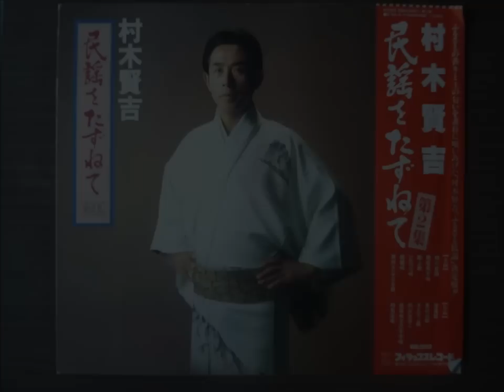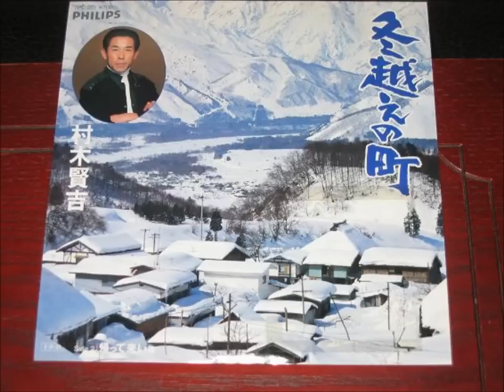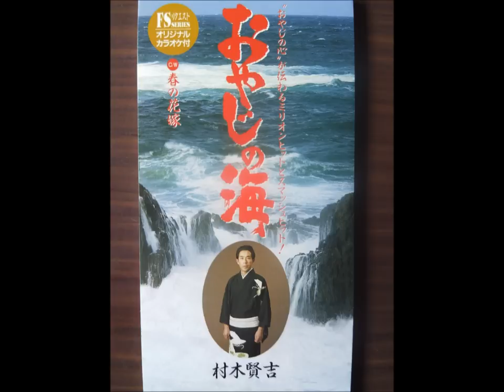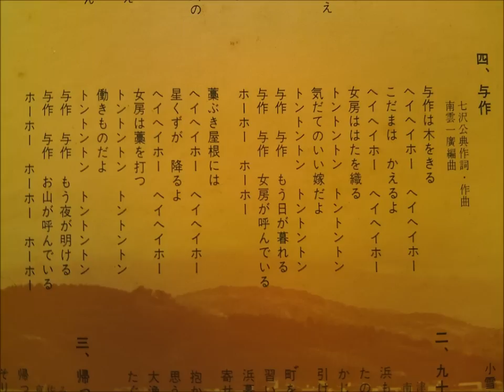与作/村木賢吉 Yosaku / Kenkichi Muraki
北島三郎さんが歌った名作ですが、何か東北地方をイメージします。村木さんが歌うと民謡のような味わいも出て、日本のフォルクローレといえます。七沢公典作詞作曲。他に数曲、村木さんの素晴らしい歌をアップしていますjので,そちらもお聴きください。CD化を望む。